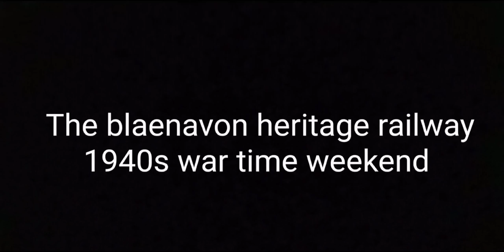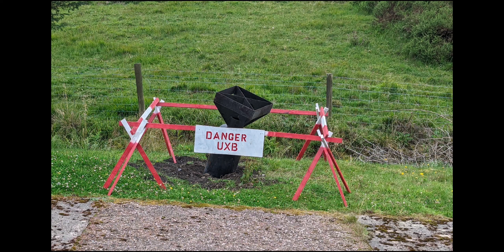blaenavon heritage railway 1940s weekend